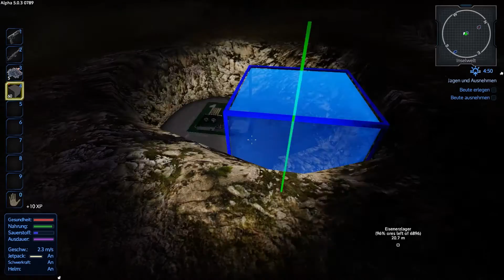Empyrion - Galactic Survival Let's Play S04E02 "Bauen und baden" german deutsch HD PC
In dieser vierten Staffel, die mit dem Release des Updates 5.0 beginnt, starte ich auf dem schwersten der drei Startplaneten um von dort aus unsere neue, exklusive Galaxie zu erkunden. Ressourcen sammeln, Basis sowie Raumschiffe bauen und Spaß mit den anderen Spielern haben lautet die Devise.

Zen oder die Kunst, vom Rauchen zu lassen: